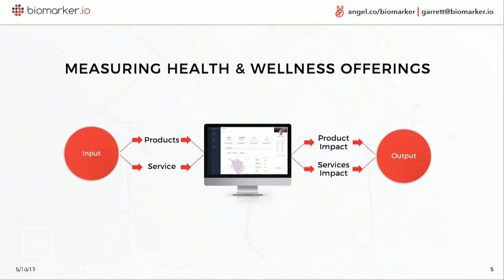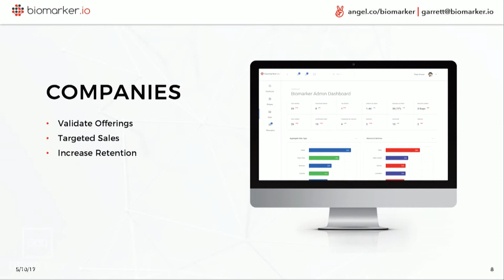[500 STARTUPS DEMO DAY 2017] BATCH 20, Biomarker.io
Monitoring and tracking platform that optimizes your wellness and supplement routine.